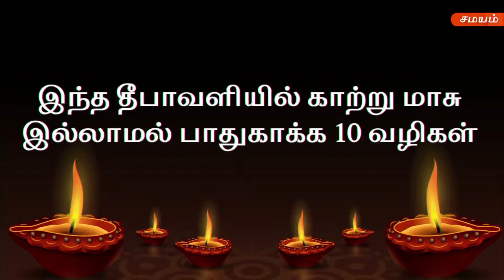காற்று மாசு கட்டுப்படுத்த எளிய வழிகள்